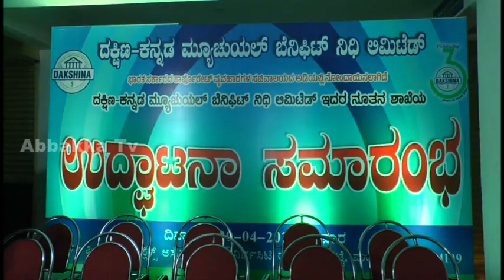ದಕ್ಷಿಣ-ಕನ್ನಡ ಮ್ಯೂಚುಯಲ್ ಬೆನೆಫಿಟ್ ನಿಧಿ ಲಿಮಿಟೆಡ್ ಇದರ ನೂತನ ಶಾಖೆಯ ಉದ್ಘಾಟನಾ ಸಮಾರಂಭ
ದಕ್ಷಿಣ-ಕನ್ನಡ ಮ್ಯೂಚುಯಲ್ ಬೆನೆಫಿಟ್ ನಿಧಿ ಲಿಮಿಟೆಡ್ ಇದರ ನೂತನ ಶಾಖೆಯ
ಉದ್ಘಾಟನಾ ಸಮಾರಂಭ